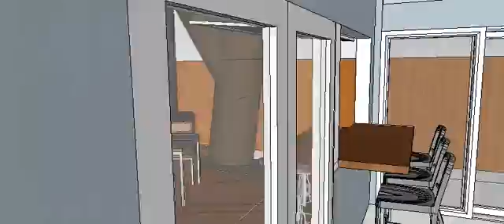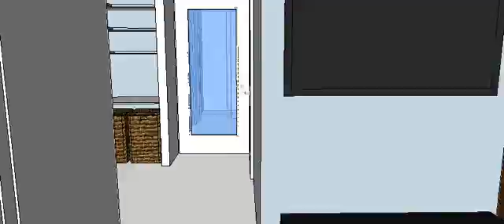1838 Drew Ave Sketchup movie 1 16